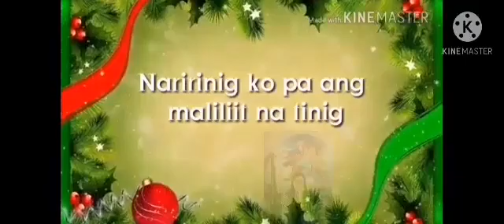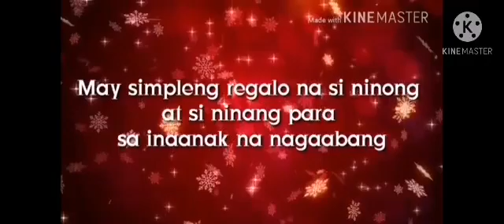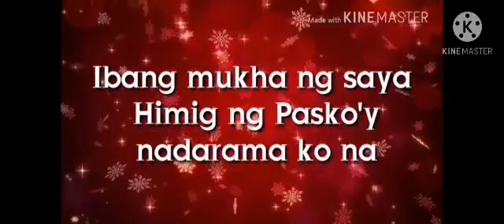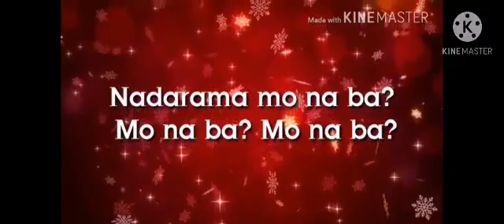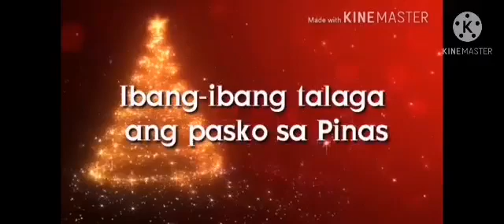Pasko sa pinas